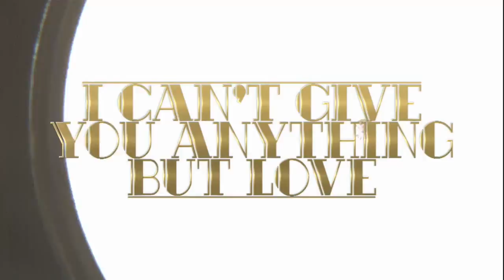Tony Bennett & Lady Gaga - I Can't Give You Anything But Love (US Open)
Tony Bennett & Lady Gaga
Cheek to Cheek